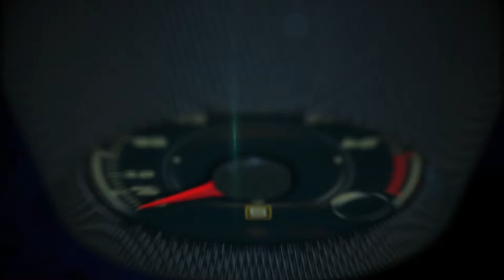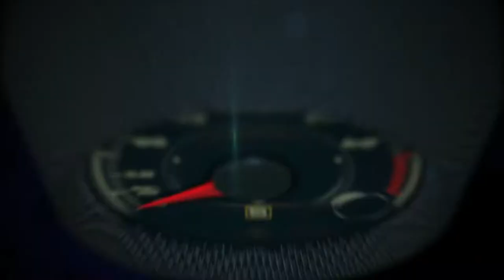Rubicon Trail drive with expert Jeep Jamboree guide, Gregg Katchmark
The all-new 2018 Jeep Wrangler delivers legendary off-road capability courtesy of two advanced 4x4 systems, and for the first time in Wrangler’s history, a two-speed transfer case with full-time four-wheel drive and a 2.72:1 low-range gear ratio that is available on Sahara models. This new Selec-Trac full-time two-speed transfer case is intuitive and allows the driver to set it and forget it, while constantly sending power to the front and rear wheels.

The Command-Trac 4x4 system features a two-speed transfer case with a 2.72:1 low-range gear ratio, and next-generation solid Dana front and rear axles with a 3.45 rear axle ratio.

On Wrangler Rubicon, a Rock-Trac 4x4 system features heavy duty next-generation Dana 44 front and rear axles with a “4LO” ratio of 4:1. A 4.10 front and rear axle ratio is standard as are Tru-Lok locking differentials.

Wrangler Rubicon models offer improved articulation and total suspension travel versus the previous generation with help from an electronic sway-bar disconnect. With the standard six-speed manual transmission, Wrangler Rubicon has an impressive and improved crawl ratio of 84.2:1, and 77.2:1 on Rubicon models equipped with the new eight-speed automatic transmission – both of which makes scaling any obstacle on the trail easy.